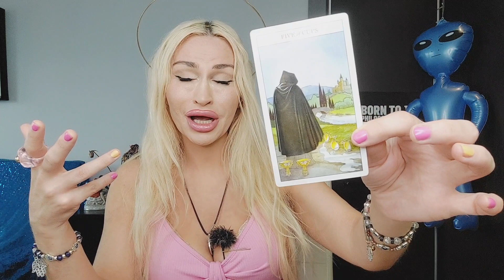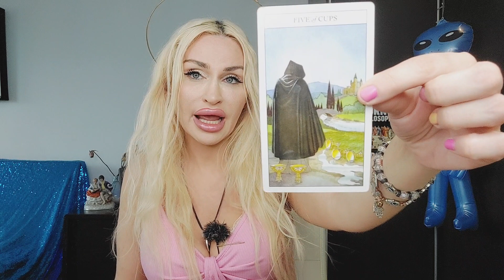LIBRA TAROT ♎️ "THEY WANT A REUNION🌟U R THEIR DESTINY! 🦋BUT STILL MAD 😠 LOL" 💜 SEPTEMBER 2022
Libra Tarot September 2022: They want a reunion but still mad lol!   ✨️🎀

If you like Libra Tarot love readings and you vibe with my channel stick around for more. Blue Angel Love Tarot is all about giving you honest and uplifting love readings for singles, couples, you vs them and soulmate relationships. I'm an intuitive Tarot reader and work with Angels, Tarot, Runes and Oracle decks. It's all about that Goddess energy here, Boo Boo 🦋 The Tarot readings on this channel are also based in Jungian psychology and Lacanian psychoanalysis. 💙My name is Emanuela. I didn't choose Tarot. Tarot chose me. 💙💫

15 mins mini reading- one burning question (20 USD)
30 mins reading (40 USD)
60 mins reading (80 USD)

Friendly channels:
🔮🌸🕊Demi Wylde: